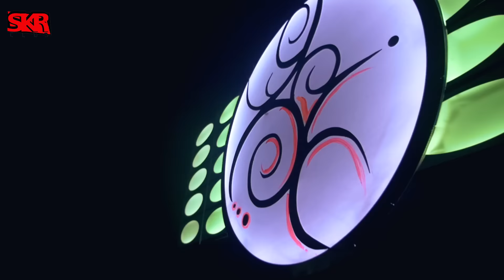SKR Wietlin Trzeci Wielkanoc 2016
SKR Club Wietlin Trzeci Wielkanoc 2016